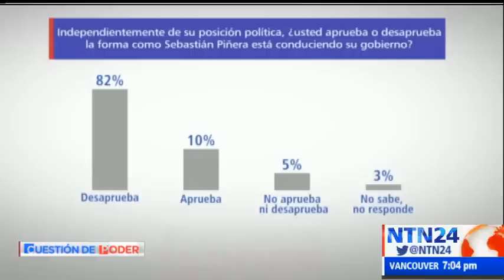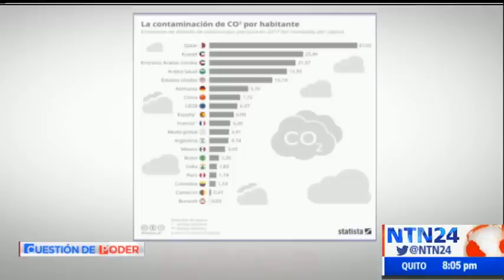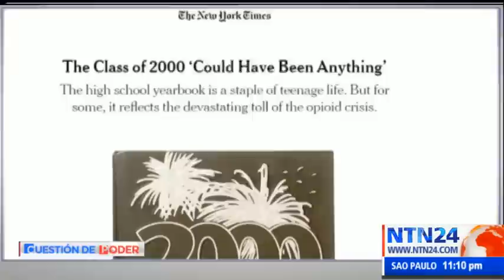Cuestión de Poder de NTN24 / lunes 2 de diciembre de 2019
Vea aquí los análisis, debates y opiniones de los expertos más influyentes. Este es el programa Cuestión de Poder de NTN24 del lunes 2 de diciembre de 2019.